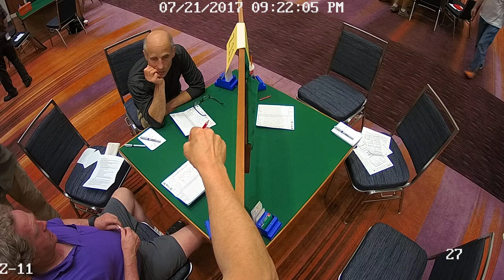2017 Summer NABC - MOREHEAD QF 2/2 Camera 15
Please click on the following link if you would like to submit comments regarding a board or hand to the ACBL National Recorder for review. You have the choice on the form to remain confidential.